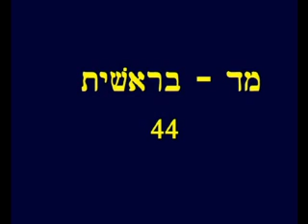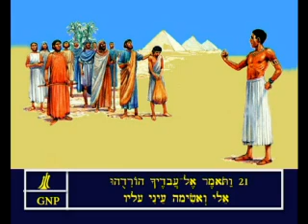Genesis 44 Hebrew Picture Bible